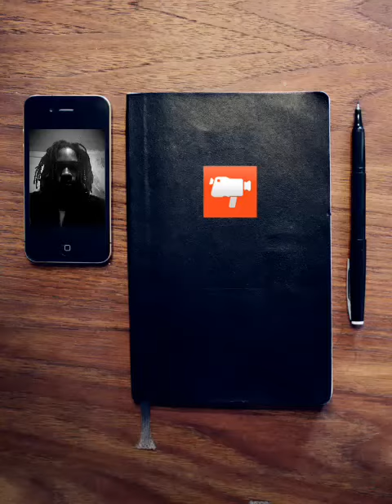In the W.O.M.B.:: Delha Rose Kitchen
in the kitchen talking about randomness and Lehgion Of Boom Via Me